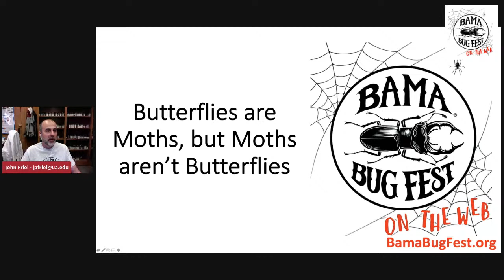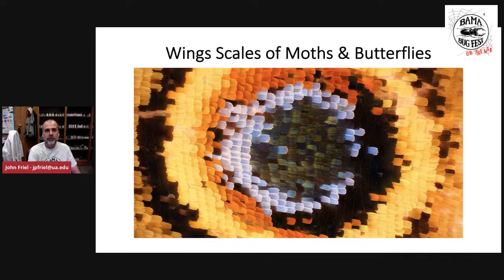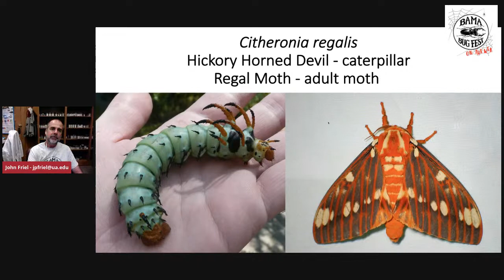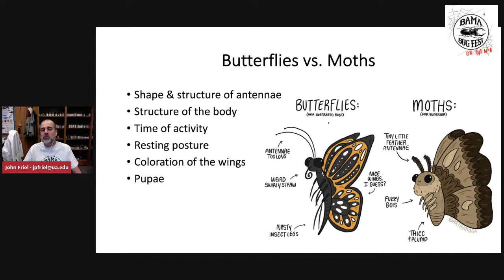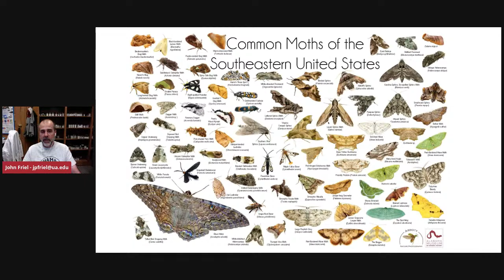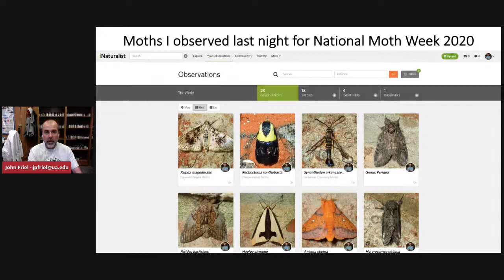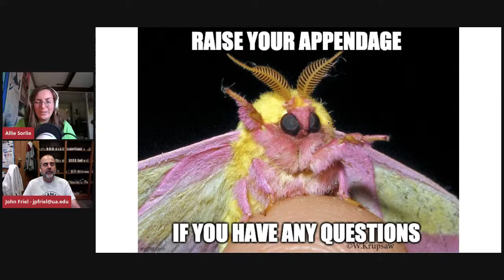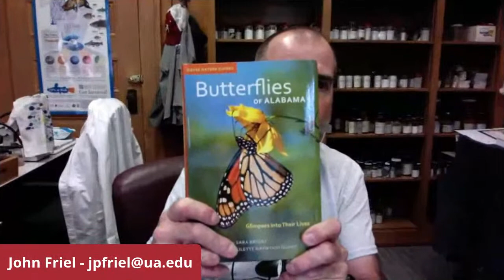Bama Bug Fest: On the Web - Butterflies are Moths, but Moths aren’t Butterflies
It’s a moth! It’s a butterfly! It’s…both? Learn about the differences with
Dr. John Friel (Director of the Alabama Museum of Natural History) in this LIVE presentation.

For more Bama Bug Fest: On the Web, visit: bamabugfest.org